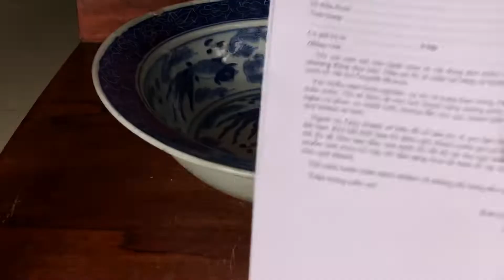Đồ Cổ-Tô vẽ cá đk 30cm là cổ vật đời nhà Thanh. Bảo hành cổ vật suốt đời. Lh0387513887